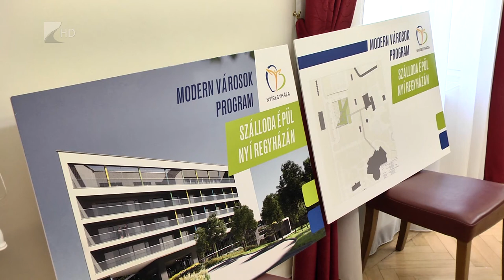Szálloda épül Sóstón - Kölcsey Tv